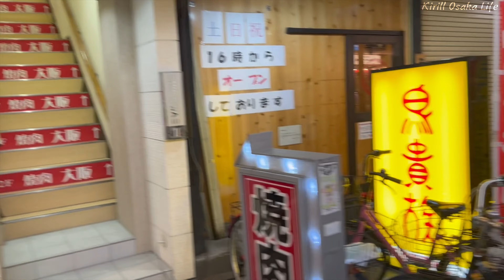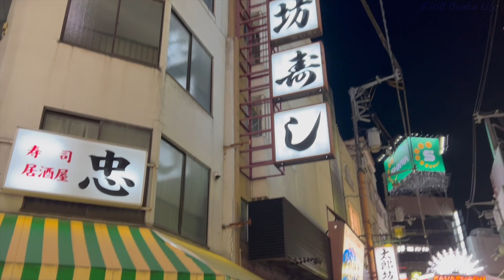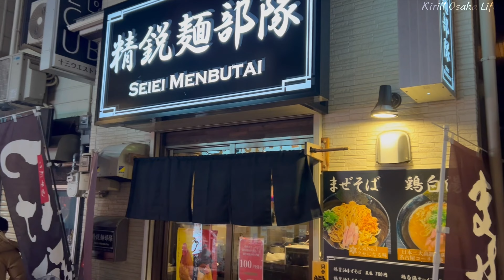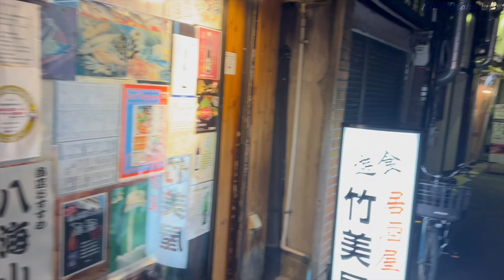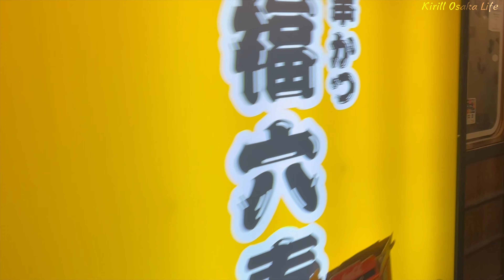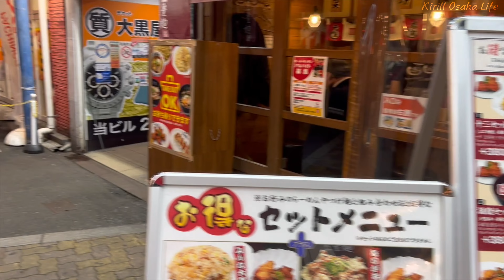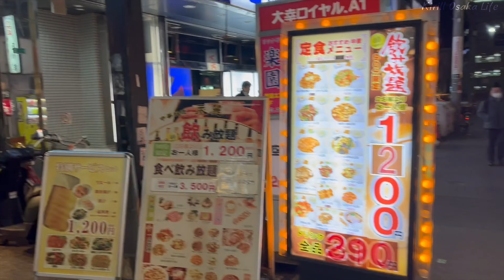[4K Binaural]十三の夜 散歩｜Take a Walk Through Japan's Incredible "JUSO RETRO Nights"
今回は梅田から淀川を挟んですぐ先にある下町、十三の夜を紹介します。
駅前の飲食店は仕事帰りのサラリーマンでいっぱいです。
商店街が密集する十三をお楽しみください。｜In this video, I'm taking you through Japan's incredible "JUSO RETRO Nights". On this evening walk, I'm visiting the end of the working day and nearby the Juso station. In the alleys nearby to the Juso station, numerous companies of malt and not very employees of companies were straining to restaurants.
If you're looking for an evening walk that will introduce you to the unique culture and history of Japan, then this walk is for you! On this walk, I'll be sharing with you some of the highlights of the Juso district, and ending the walk with a stroll through the Juso station. If you want to learn more about Japan's working culture, this walk is for you!😀💥🎌